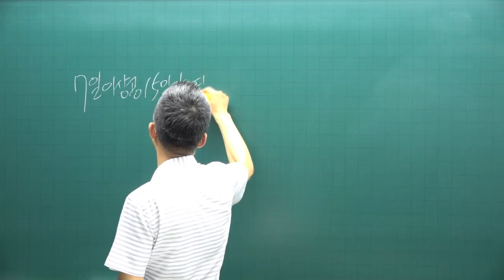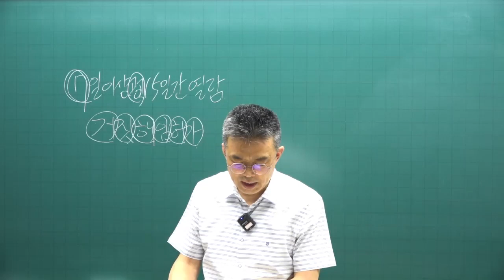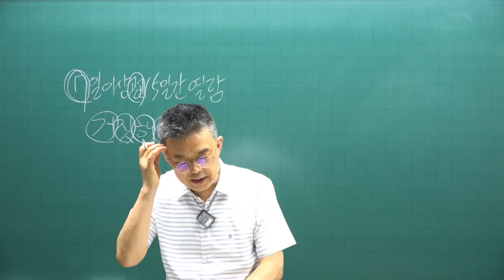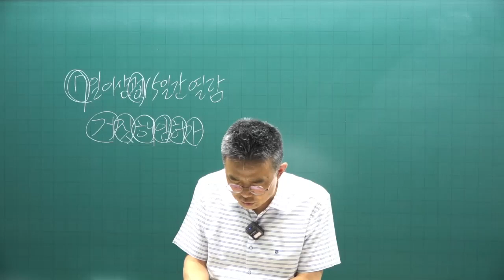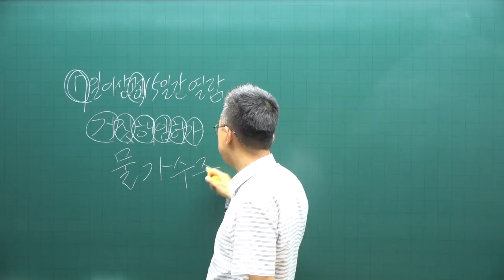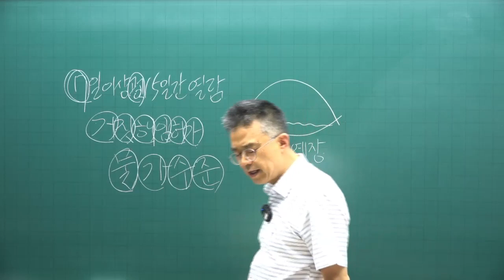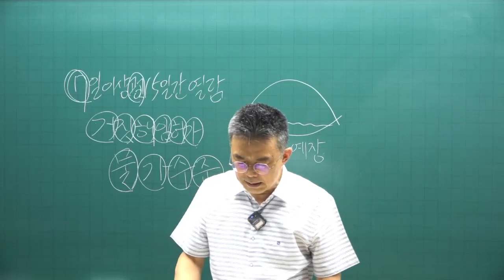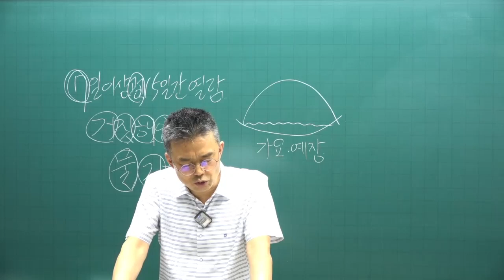[공전무 - 공인중개사 무료인강] 2023년 공인중개사 시험과목 공인중개사법령 박용덕 교수 기출예상문제풀이 17강